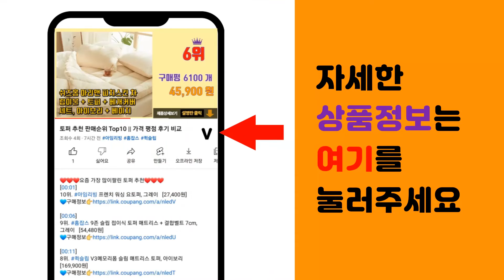돼지갈비양념 추천 판매순위 Top10 || 가격 평점 후기 비교0 돼지갈비양념 동영상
❤️❤️❤️요즘 가장 많이팔린 돼지갈비양념 추천❤️❤️❤️

[00:01]
10위. 해표 돼지갈비양념, 2.2kg, 1개 [8,510원]

[00:06]
9위. 오뚜기 소갈비양념, 480g, 2개 [5,990원]

[00:11]
8위. 청정원 고추장 돼지불고기 양념, 2kg, 1개 [9,200원]

[00:16]
7위. 청정원 소갈비 양념, 2kg, 1개 [9,200원]

[00:21]
6위. 백설 돼지갈비 양념, 2.45kg, 1개 [11,200원]

[00:26]
5위. 백설 돼지갈비 양념장, 10kg, 1개 [30,660원]

[00:31]
4위. 오뚜기 양념장 돼지갈비양념, 480g, 1개 [2,850원]

[00:36]
3위. 청정원 돼지갈비 양념장, 840g, 1개 [3,750원]

[00:41]
2위. 청정원 돼지갈비양념 500g, 1개 [3,050원]

[00:46]
1위. 대상 청정원 돼지갈비 양념 2p, 1개, 1000g [6,000원]